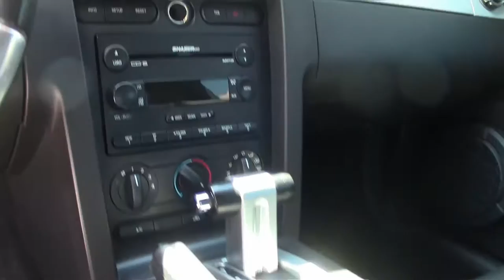2006 Ford Mustang GT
2006 Ford Mustang GT For Sale

Torch Red exterior, Dark Charcoal interior, 4.6L V8 engine, automatic transmission. Lower miles, runs and drives great. The 4.6L V8 runs great with plenty of power. The automatic transmission shifts fine with no slipping. The exterior paint and body are in good condition with no major imperfections. The interior is clean with no rips or tears on the leather seats. The tires have many miles of life left. This Mustang had cold A/C and hot heat. Some aftermarket add ons include; ram air hood, black stripes, and 20 inch chrome wheels. Features include; Cruise control, fog lamps in grill, rear spoiler, tilt steering wheel with controls, limited slip diff, traction control, four wheel disc brakes, Shaker audio system, and many more... This car is a very nice driver and is priced to sell! Ask the see the Carfax! 92K Miles.

corvette, all years, new, used, classics, collectible collector